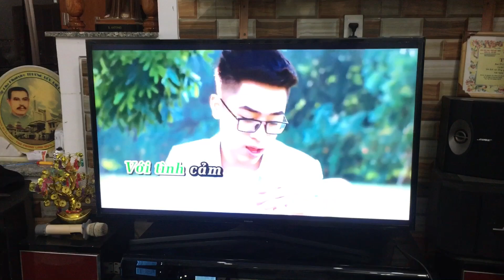Minh Chiến Cover Lá Xa Lìa Cành Của Chú Lê Bảo Bình Cực Chất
Lá Xa Lìa Cành Sáng Tác : Chú Lê Bảo Bình